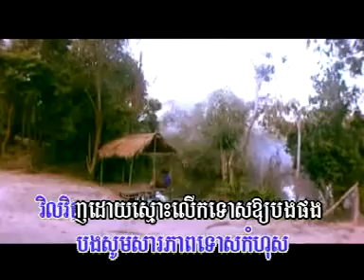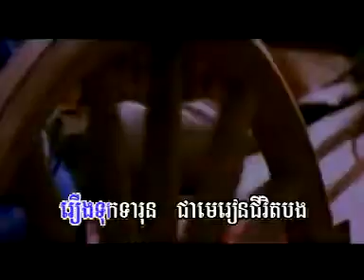Tuk perl sormrap bong (Sok Pisey)